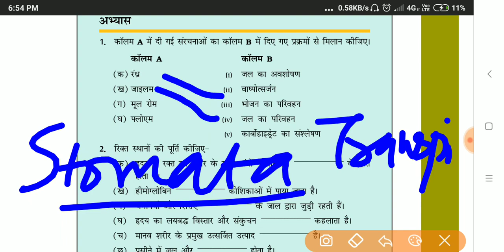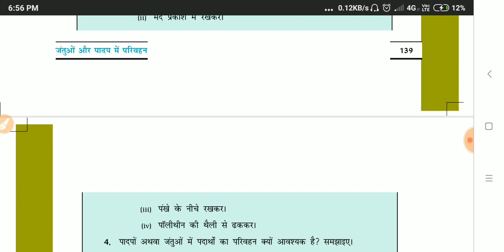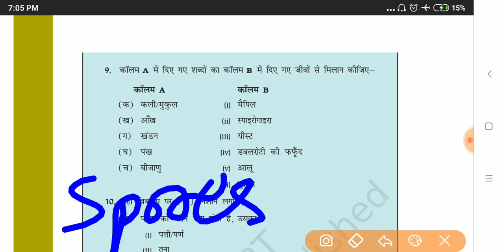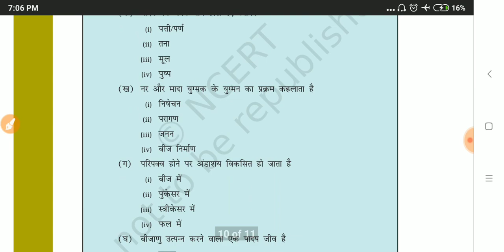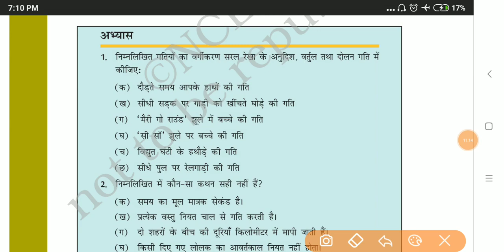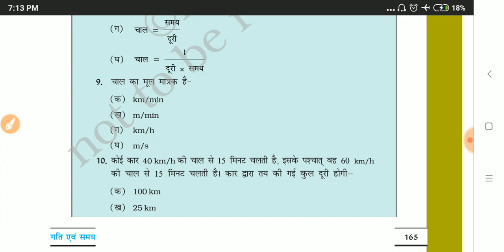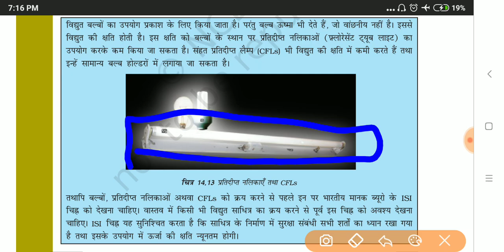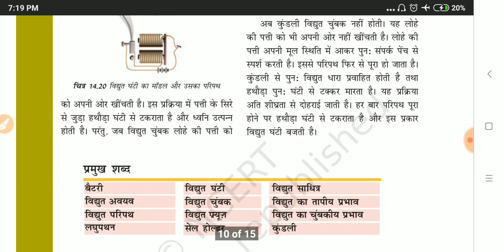NCERT science 7th हिंदी में